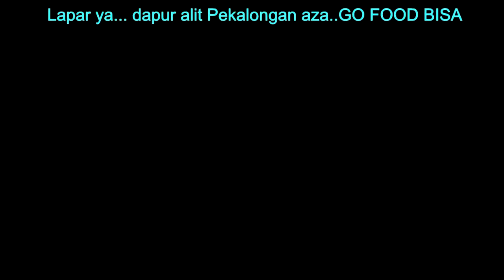Twisted Bandits All Around Me NoMBe TIME LAPSE MUSIC [Free Copyright-safe Music]